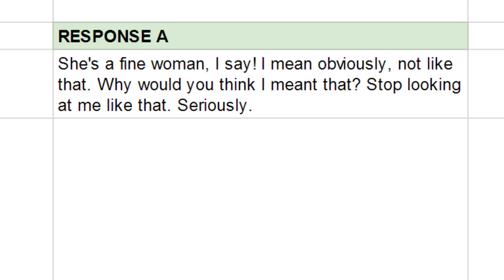Divinity: Original Sin - Return of the Classic RPG?